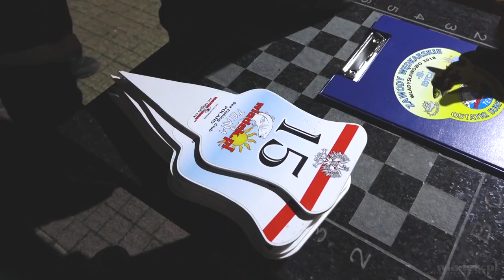Ostatki Surfcastingowe 2018 - plaża Władysławowo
Tym razem łowimy na plaży we Władysławowie - kolejny rok zmagań plażowych za nami - zapraszam na film...

Zawsze aktualny KALENDARZ IMOPREZ nadmorskich, czyli wszystkie imprezy na jednej stronie (koncerty, kabarety, imprezy plenerowe, pokazy)